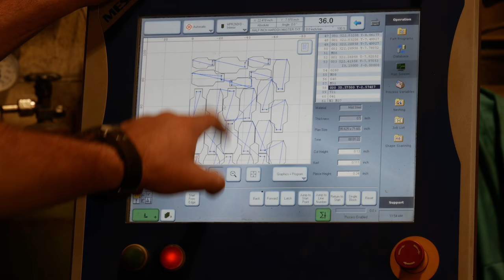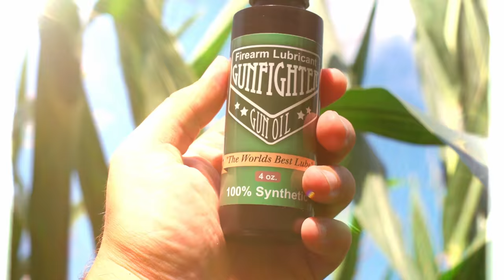Fight to Your Feet | S12 May 2020 Event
Ret. Green Beret Zee Durham teaches how to get-up or recover with a pistol when things go wrong. This self defense pistol training video begins with basic technique and works up to live fire drills by the end. Additional contributions from former Navy SEAL Cory Zillig.

S12 is a biannual training event. Student enrollment for the next S12 November 12-15, 2020 is now open

Armored Coffee
Boresight Solutions
Colorado Craft Beef
Carry Trainer
D-Dey Response Group
Dry Fire Mag
Gunfighter Gun Oil
Hatpoint Targets
Impact Shooting Center
Instructor Zee
Langdon Tactical Technologies
NeoMag
Pro Ears
Radian Weapons
Super Vel Ammunition
TA Targets
Vedder Holsters
Wisemen Company
Z Catering, Staffing & Events